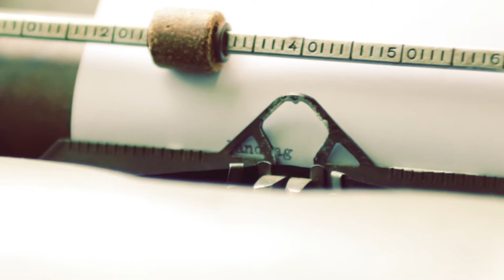Wendy Online: Wendy van Dijk & Thijs Römer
Behind the scenes van de fotoshoot voor Wendy Online door Studio Karper.